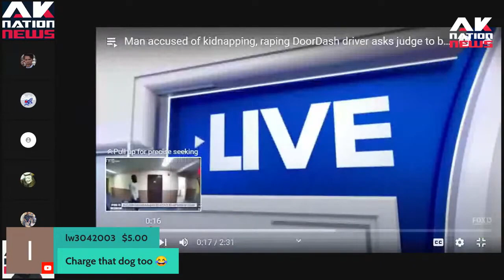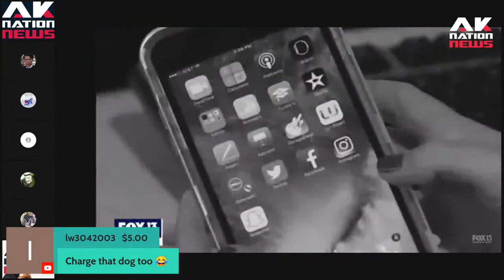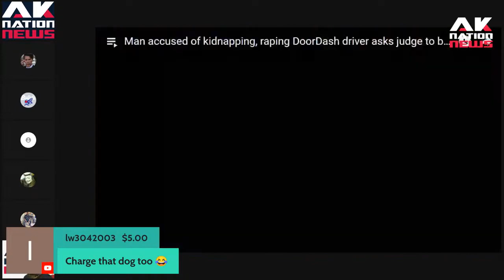If this violent psycho gets a bond then every Door Dasher in America should protest.